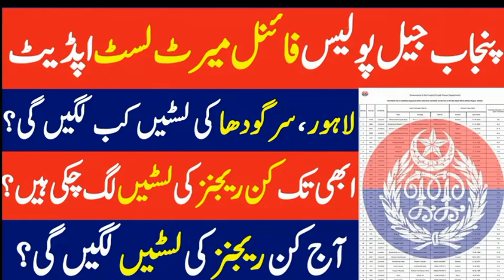Jail Police Final Merit List 2023 | punjab jail police final merit list update 2023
jail police final merit list 2023
Punjab jail police final merit list 2023
jail police final merit list update 2023jail police final merit list